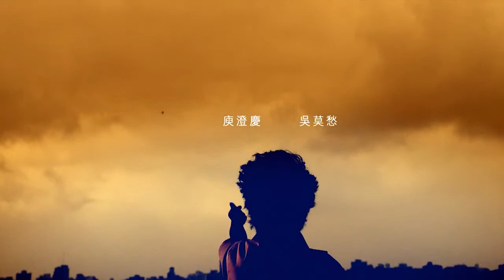庾澄慶ｘ吳莫愁 我要給你官方完整版MV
➽ Halem：我想要尋找的就是吳莫愁這樣的人出現。

➽ Momo：我覺得哈林就是和我心靈相通的人。
➽ Halem：她是上天賜給我的禮物。

一個念頭，Halem Yu ｘ Momo Wu，成就了一個非人類想像的音樂組合。

為了豪華呈現哈林×吳莫愁×自由發揮的"很愛玩"精神，找來天后張惠妹、蕭亞軒御用的­新銳造型師Andrew，為《我要給你》MV重金打造5套 奇幻風主視覺，分別有高級手工訂制服-"黃金獅身星球裝"、"70街風的複刻短褲潮服­"、"衣褲不分混搭奇裝異服"和"華麗規矩的上班族服裝"等，哈林還 首次拿出自家的居家睡衣在MV的船屋中真實呈現睡覺戲碼，果真"玩很大"！

《我要給你》MV的概念，是來自于哈林的突發奇想，"1個 流落到地球的外星小孩，簡稱小哈，每晚都拔下自己1根頭髮，拋向空中發射訊號，希望找­到懂他的同伴，卻始終未能如願。當小哈漸漸長大後，他也遺忘了自己的 出身來歷..."，直到有一天來自獅子星球的外星女孩來尋找他，受到女獅的極盡所能嘶­吼磁場影響，讓哈林內在的獅星人性格爆發，最後他釋放人類壓抑外表，以公獅面貌和女獅­遊走街頭，十分拉風！

最有趣的是，哈林古靈精怪發想出外星人獨有的打招呼 畫面-"手比ROCK手勢外加翻白眼"，原本大家都擔心不妥，但哈林堅持一試，結果"­第一眼"就讓大家笑翻，紛紛要求再來一次！在一旁等待的MOMO和工 作人員也忍不住翻起白眼，最後效果好到不管是路人、還是男女主角通通都要翻白眼，超卡­漫、超可愛的！

我要給你
詞：庾澄慶／姚小民 曲：庾澄慶 Rap詞：吳莫愁

趁著心還在跳 跟著節奏搖
血液需要溫度 誰讓它燃燒
獅子座的光芒 閃到你發慌
別人說我瘋癲 我說那是顛峰
黑暗中你出現 像一道閃電
沒人懂的語言 只有我了解
擺脫地心引力 你就是唯一
滿天都是星星 我一眼看到 我一眼看到你

Oh Babe 我收到你的訊號
今晚感覺對了就好 我的愛就要爆發
我要給你 我要給你愛的力量 你就會閃閃發光
我要給你 我要給你新的力量 喔喔喔喔
趁著心還在鬧 跟著節奏搖

（MOMO RAP）
我要我們一起去瘋狂
跳入舞池的中央
帶上所有的幻想
我要你知道 我要給你全部愛的力量
Mr.ha and Momo wu 一起尋找快樂的元素
世界再大也不認輸
就算是世界末日 他們也繼續玩酷
讓我們一起去流浪
奔向遊樂場的方向
拋開所有的煩惱
我要你記住 你是唯一你是自由正能量